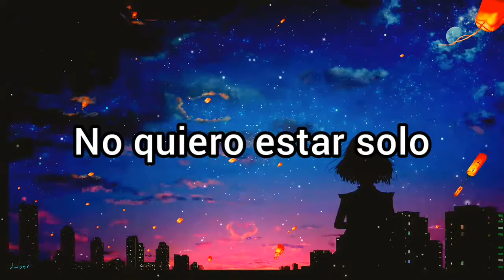Snavs - Us「Sub Español」(Lyrics)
Artista: Snavs

Canción: Us.

Letra/Lyrics:
Catch that
Don't wanna be alone
Catch that
Catch that
I
I don't wanna be al
Catch that
Catch that
(end)
Significado en español

Us = Nosotros
Snavs - Us subtitulado español